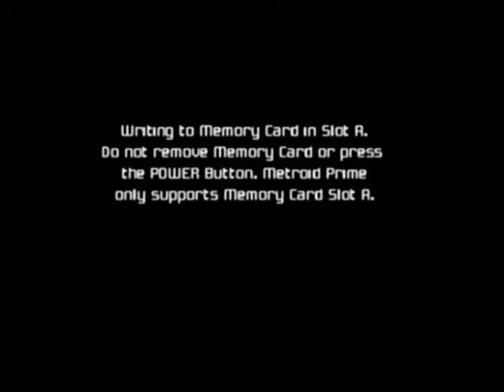Metroid 100% Walkthrough Part 11 - Invisible Holes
Here's a walkthrough of me going through the original Metroid for the Nintendo Entertainment System. I am going for 100% pickups. Even though I have the sequential Main Item list, I will be doing some sequence breaking.

I try to refill my health, but that doesn't go too well. So I head on to the next part of Ridley's Hideout, falling down a hole, and eventually finding a Missile Expansion. Soon after finding that, I die on purpose to save.

Items acquired:
Missile Tank x1

Main Item List:

Morph Ball [x]
Missile Launcher [x]
Long Beam [x]
Morph Ball Bomb [x]
Ice Beam [x]*
High Jump Boots [x]
Varia Suit [x]
Screw Attack [x]
Wave Beam [x]

Expansions:
Missile Tanks: 19/21
Energy Tanks: 5/8